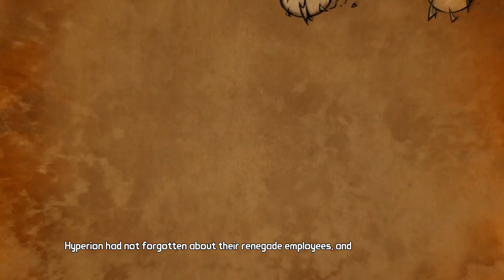Cutest. Robot. EVER - Tales From The Borderlands - Episode 3, Part 1